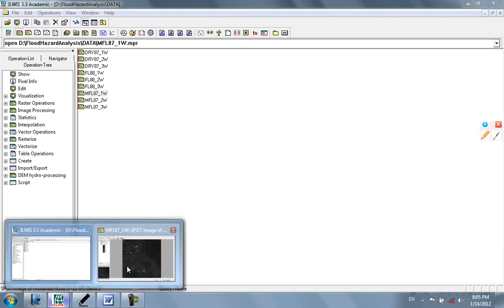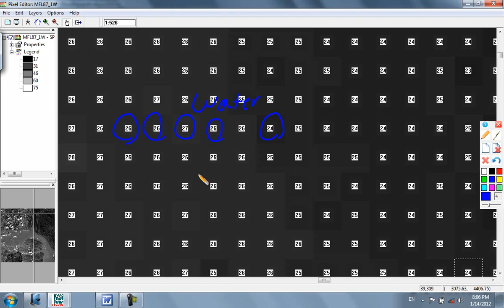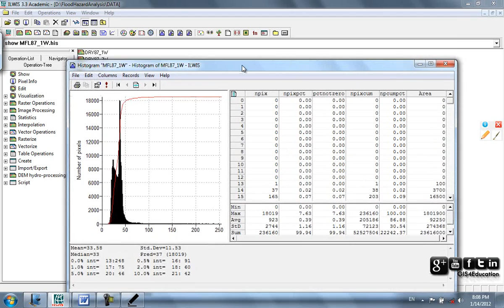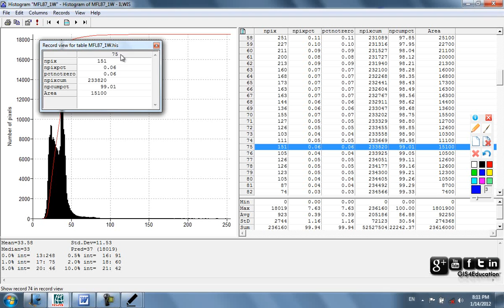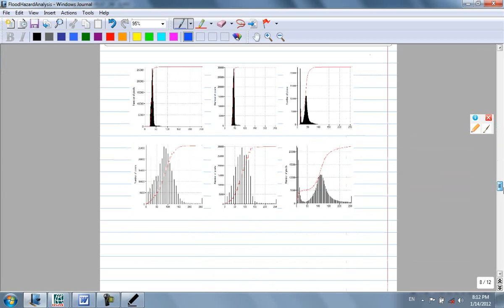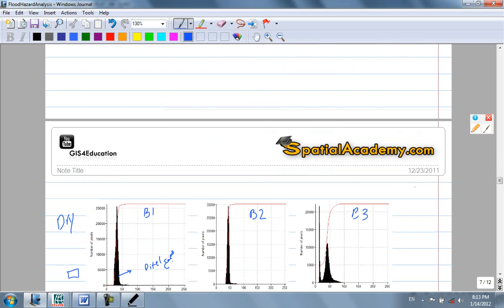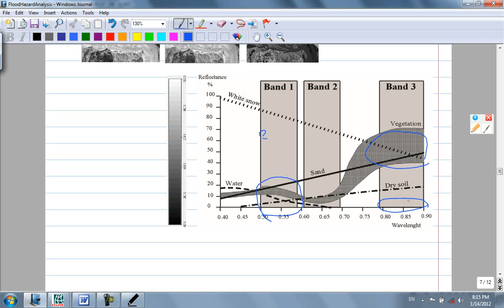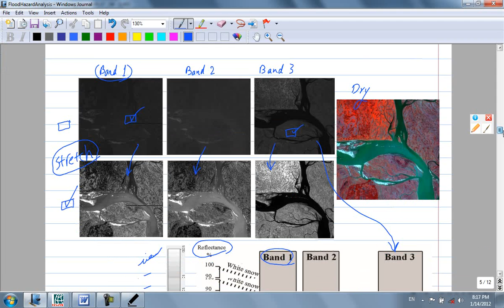Flood hazard analysis using multitemporal SPOT-XS imagery (ILWIS and ArcGIS) 11 of 24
Concept of Stretch -- DN Value -- Histogram in ILWIS (Image Processing in ILWIS)
Department of Earth Resources Surveys, Faculty of Geo-Information Science and Earth Observation (ITC)